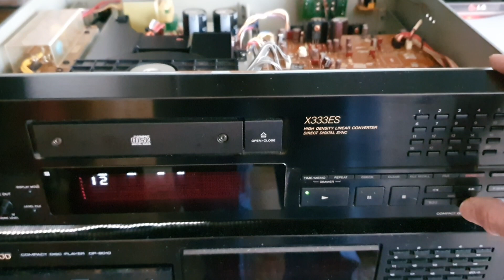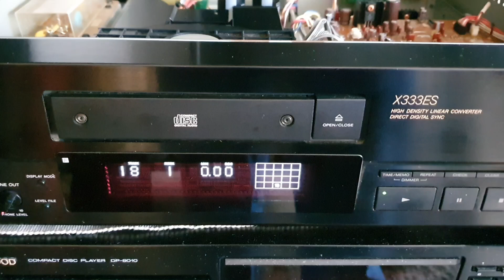Sony CDP-X333ES after full repair. Piovision.pl